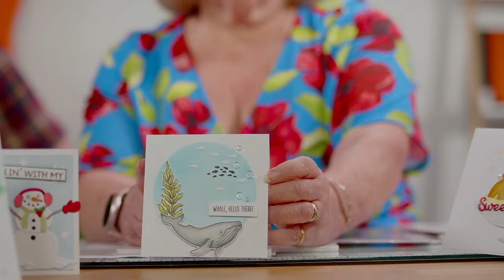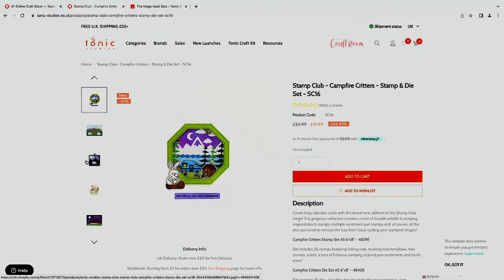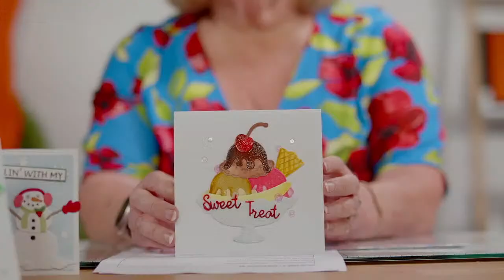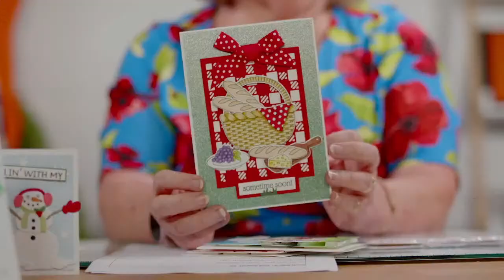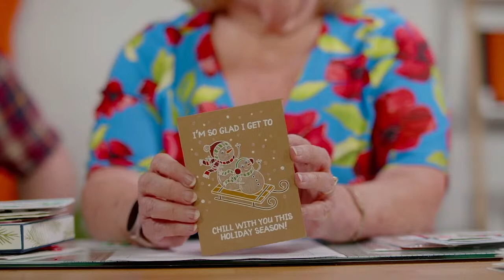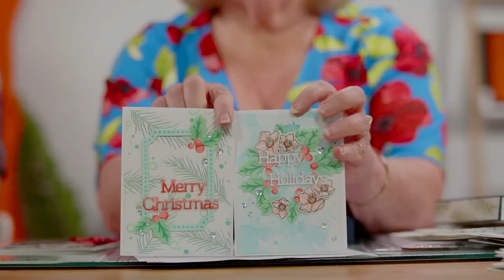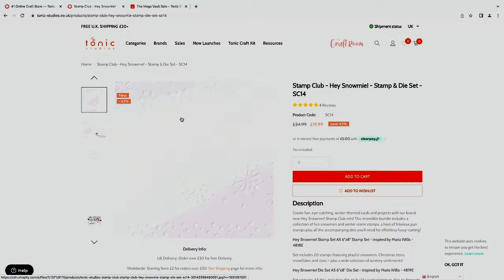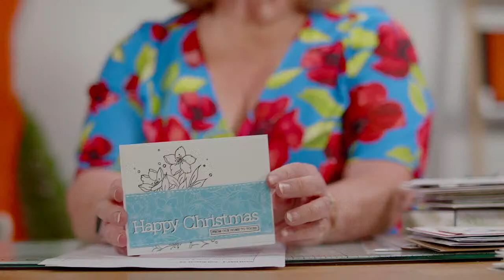DAY 4 - The MEGA Stamp Club Vault Sale - LIVE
Join Alison today as she shows off some of her favourite Stamp Club sets that we have released into the vault for a very limited time, with unbelievable discounts! And once it's gone, it's gone, so don't miss out! We will also be doing a round-up of this week's vault with you.

We also have a special guest today, the man behind the weekly deal puns, Blake! he's here to read out all your comments for you!

Have you got something missing from your Tonic Studio's collection?

Maybe you've missed a Tonic Craft Kit or one of our Stamp Clubs? Is there a gap in your Designer's Choice storage folder? You could even be thinking "When did Tonic Studios release that amazing Die and Stamp set?"

Well, The Vault is opening.

Keep up to date with the vault below;